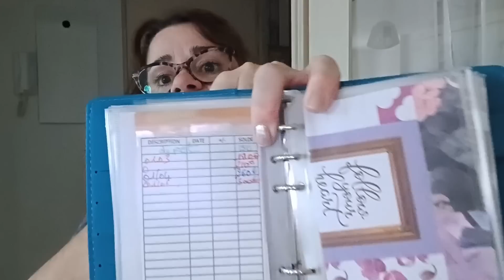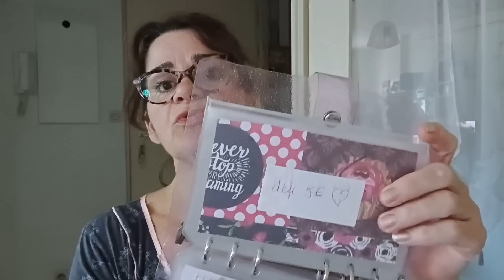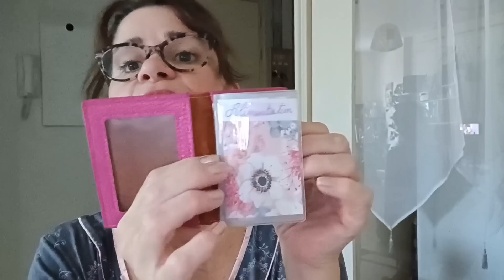vidéo budget🤑 Ma façon de faire: le départ ... conseils et autres 🤣😡